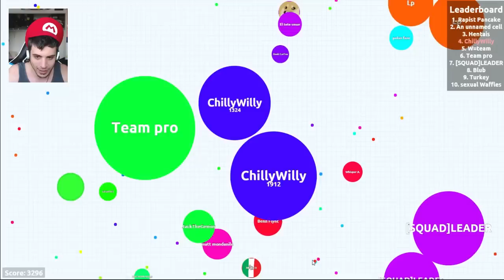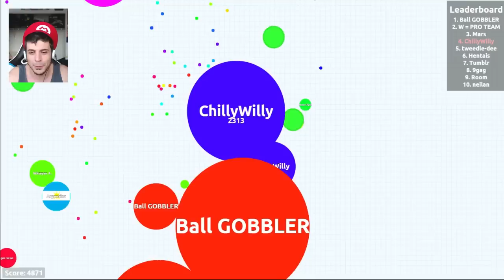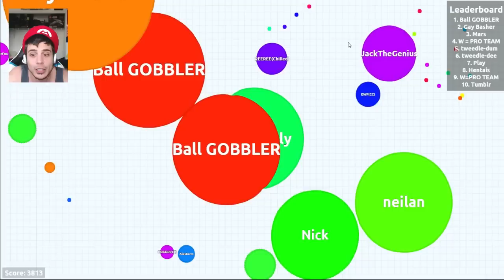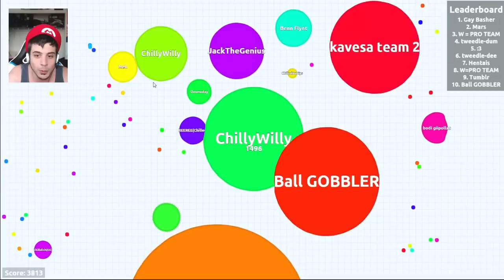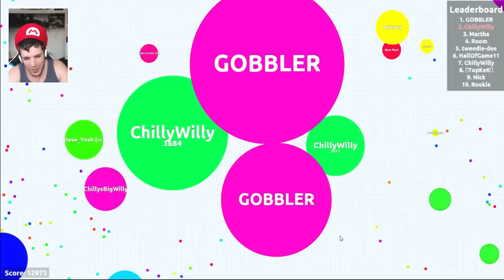Chilled's Secret Winning Forumula! (Agario)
Welp Internet... I came up with Four Golden Rules on how to succeed! Join Team Chilled (CC) As we destroy the world...er..I mean...Become King... I mean...Make the World better for everyone! Leave a rating for more!

Your job is simple. Suvive, Consume, Split. And remember the Golden Rule of this game...there is always a bigger fish!

Recently GaLm and Ze had showed me a game called Agario (At least I think that's what its called) And its a fun browser based game that is actually deceivingly complex!

The main objective of the game is simple though, you want  to consume enough pellets to grow your mass to a sizeable amount that makes you a threat without getting eaten by others.

At this point you can then start consuming other players, and their mass gets added to your mass (DAT MASS) After doing this for a while you'll realize you have gotten slower, and unfortunately
you do not make for a good hunter when you move so slow, so you can split up into multiple Microbiomes and move faster, of course your mass is now half of what it use to be, so you have now become the prey instead of the predator. Keep accumulating more mass, avoiding bigger enemies...and maybe one day you will be the largest cell in the server if you play your cards right. When you split into multiple cells, its a good way to attack other enemies because youll get launched at them and overtake them. Its high risk/reward as you will see in the video

But Of course at the end of the day. all you are is a large cell...which means nothing...you are the size of the wide of a hair if you are lucky.